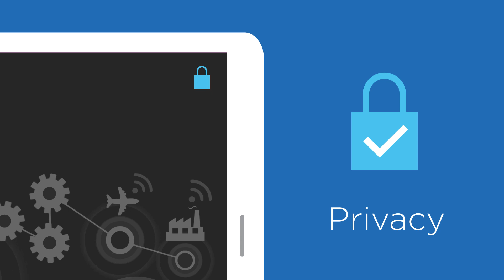Best wishes for 2017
In 2017 let’s imagine the possibilities